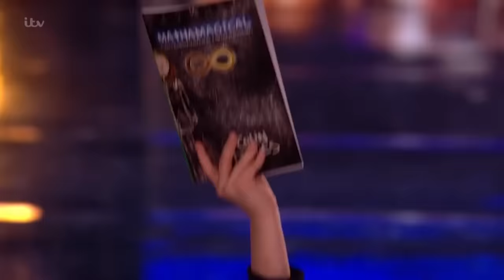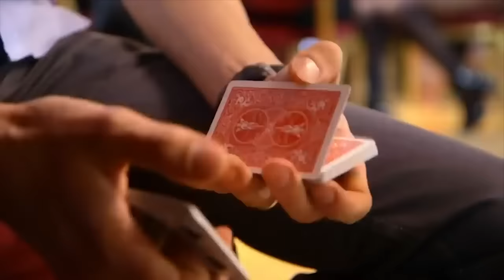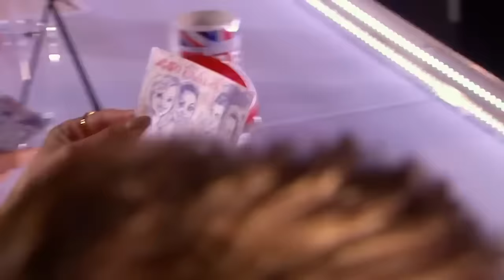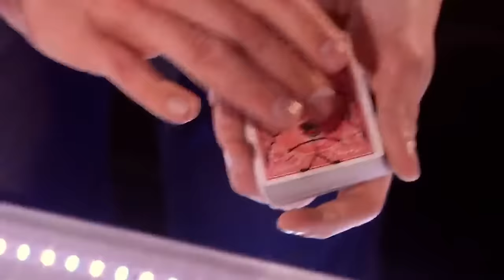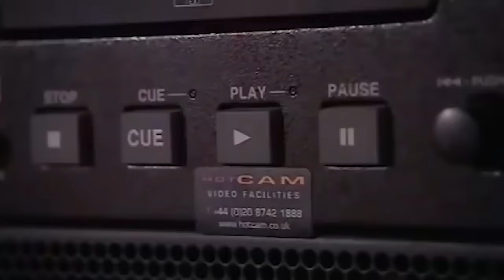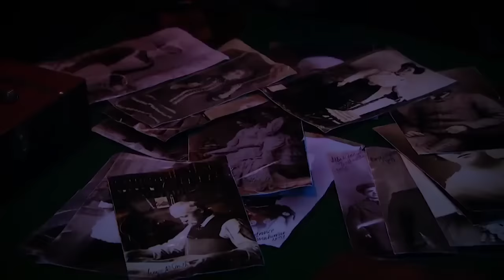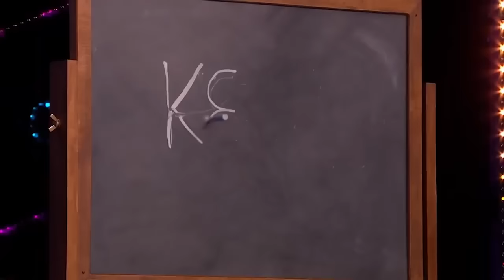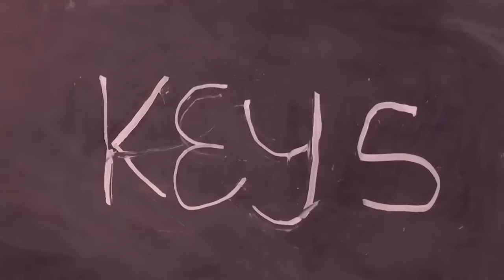Over 2 Hours Of The BEST, Most SURPRISING, OUTRAGEOUS, TALENTED Britain's Got Talent Auditions EVER!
Watch These POPULAR, The MOST VIRAL, The Most TALKED ABOUT, The Most SURPRISING, INCREDIBLE Auditions From Britain's Got Talent EVER!

Watch Simon Cowell, Amanda Holden, Alesha Dixon & Other Judges' FAVOURITE AUDITIONS!

Over 30 Acts, And Nearly 3 Hours Long...ENJOY!

FOLLOW us for more content:
Giphy: @VFeedTV